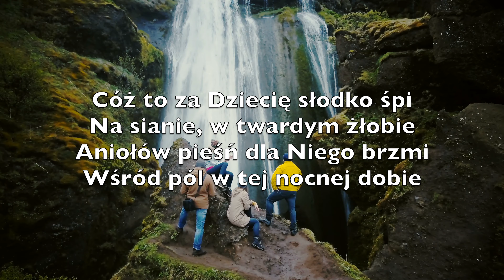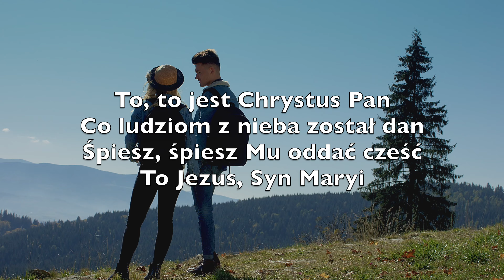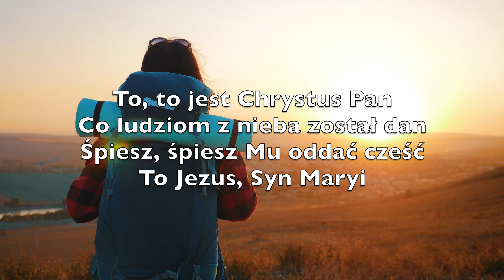Cóż To Za Dziecię (What Child Is This) - Karaoke Flet Altowy Instrumental Christmas PlAN V1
Cóż to za Dziecię słodko śpi
Na sianie, w twardym żłobie
Aniołów pieśń dla Niego brzmi
Wśród pól w tej nocnej dobie

To, to jest Chrystus Pan,
Co ludziom z nieba został dan
Śpiesz, śpiesz Mu oddać cześć
To Jezus, Syn Maryi

Przynieście Jemu dary swe
Królowie i wieśniacy
Przez Niego Bóg zbawienie śle
Dzisiejszej dziwnej nocy

Brzmij, brzmij ma pieśni chwał
Bóg grzesznym ludziom Zbawcę dał
Cud! Cud! Bo w żłobie śpi
Dzieciątko, Syn Maryi